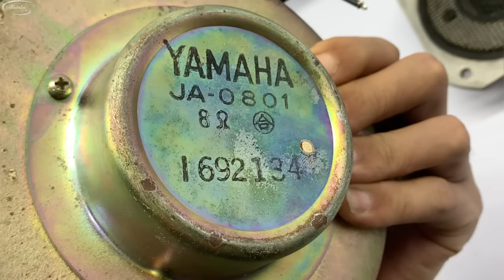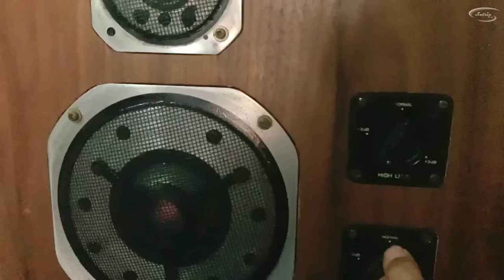Maintenance Speaker System Yamaha NS-1000M All Speakers Component | Beryllium Diaphragm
A speaker system developed with Yamaha's original technologies such as beryllium diaphragm based on the basic idea of creating something that will be used as a reference for a long time.
It was sold for a long period of 23 years from 1974 to 1997, and was used as a monitor speaker Swedish and Finnish national broadcasting stations.

Beryllium diaphragm is used for the diaphragm in the middle and high range.
This diaphragm was successfully developed by applying the electron beam vacuum deposition method and special alloy technology used in LSI manufacturing technology with our own technological strength. Since it is manufactured in a high vacuum, it contains fewer compounds than that of the diaphragm finished with rolled plate, and achieves high purity.
In addition, it is possible to produce deep domes and tangential edges that are difficult to be produced by drawing because it is deposited after being made into atomic or plasma state.
We have also succeeded in protecting the corrosive beryllium material from harmful atmospheric constituents by applying a special coating of about 5 microns thick.

A 30 cm cone type woofer JA 3058 a is mounted in the low range.

The diaphragm is made of corrugated cone paper developed through many years of material research. The edge is made of double-coated fabric with thermosetting resin and viscoelastic resin for resonance suppression to increase linearity to the input signal.
The magnetic circuit uses a 156 φ ferrite magnet, and the voice coil is edge-wise wound with copper ribbon wire.

The middle area is equipped with JA 0801 which is a 8.8 cm dome type skoker.
It uses a beryllium diaphragm with a diaphragm diameter of 68 mm produced by Yamaha's original manufacturing method. In addition, the edge uses a double coating tangential edge impregnated with viscoelastic resin and thermosetting resin, which are the results of research in the development of soft dome type such as NS-690. Thus, sufficient shape retention and center retention capability are obtained without losing the characteristics of beryllium. In addition, the voice coil uses a large diameter of 66 φ and is wound with copper ribbon wire edgewise to increase efficiency.
This vibration system is designed so that the air pressure behind each part such as the beryllium diaphragm, voice coil and edge is the same. The rear part of the diaphragm is connected to the center pole hollowed out and is connected to the back cavity. The rear part of the voice coil is connected to the back cavity through an air hole in the bottom plate of the magnetic circuit. The rear part of the voice coil is connected to the back cavity. The rear part of the edge is connected to the air hole in the voice coil bobbin, and the outer pole is also connected to the air hole to release air at the edge.
The magnetic circuit uses a large 156 φ magnet and achieves a magnetic flux density of 16,000 gauss to improve the transient characteristics.
In order to increase the rigidity of the diaphragm and improve the directivity, a dome type with a small radius of curvature is adopted. Therefore, the valley caused by interference in the off-band on-axis characteristics is suppressed by the adoption of a diffuser, and the on-axis characteristics are extended as much as possible to improve the connection around the crossover frequency with the tweeter.

Ja 0513, a 3.0 cm dome type tweeter, is installed in the high range.
The diaphragm uses a 23 mm lightweight diaphragm weighing a weight of 0.03g or less that takes advantage of the characteristics of beryllium material. It uses a cloth tangential edge with double coating of viscoelastic resin and thermosetting resin to suppress unnecessary resonance.
Voice coil diameter is 23 mm, aluminum wire edgewise winding directly connected to beryllium diaphragm is adopted, and the entire vibration system is finished to be lightweight.
In addition, the center pole of the space behind the voice coil, which is the result of research such as the NS-690 tweeter, is tapered and irregularly shaped, and is filled with sound absorbing urethane to suppress the influence of resonance.

Method 3-Way, 3-Speaker, Airtight Type, Bookshelf Type
Units Used For Low Band : 30 cm Cone Type (JA-3058A)
For Middle Area : 8.8 cm Dome Type (JA-0801)
For High Range : 3.0 cm Dome Type (JA-0513)
Playback frequency band 40 Hz to 20 kHz
Crossover frequency 500 Hz, 6 kHz, 12dB/oct.
Lowest resonance frequency 40Hz
Impedance 8 Ω
Output sound pressure level 90dB/W/m
Rated Input (JIS Continuous) 50W
Maximum allowable input 100W
Level controller Medium / high tone, continuously variable type
External dimensions Width 375x Height 675x Depth 326 mm
Weight 31kg